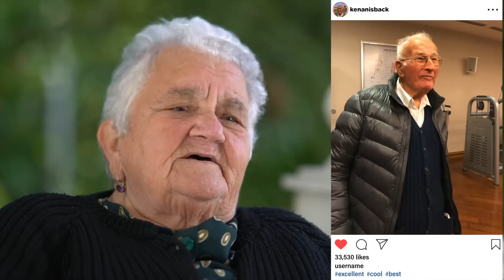Who is Margaret Kenan? :)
Who is Margaret Kenan? :) - Neydi Olacağı - Ayşaba Kenan Dayı